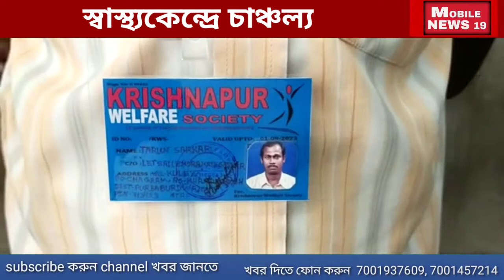স্বাস্থ্যকেন্দ্রের কর্মীদের নিযে চাঞ্চল্য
উপস্বাস্থ্য কেন্দ্রে ভুয়ো কর্মী নিয়োগকে কেন্দ্র করে এলাকায় চাঞ্চল্য। পূর্ব বর্ধমান জেলার খণ্ডঘোষ গ্রাম পঞ্চায়েতের উখরীদ অঞ্চলের অন্তর্গত উখরীদ স্বাস্থ্য উপকেন্দ্রের ঘটনা। উপস্বাস্থ্য কেন্দ্রে পৌঁছে এই ঘটনার বিবরণ জানলেন রাজনৈতিক নেতৃত্ব। এলাকার জনপ্রতিনিধিদেড় দাবি, স্বাস্থ্য কেন্দ্র নিয়োজিত 4 জন ব্যক্তির সরকারি কোন বৈধ কোনো নথি নেই। উখরীদের তৃনমূল কংগ্রেসের অঞ্চল সভাপতি শেখ হাবিবুর রহমান জানিয়েছেন, কিভাবে উখরীদ উপস্বাস্থ্য কেন্দ্রে নথি ছাড়া কর্মী নিয়োগ হলো সেই নিয়ে প্রধান উপপ্রধান এবং পঞ্চায়েত সদস্যদের নিয়ে উখরীদ উপস্বাস্থ্য কেন্দ্রে অনুসন্ধানে গিয়েছিলেন তিনি। স্বাস্থ্য উপকেন্দ্রের ইনচার্জ কে জিজ্ঞাসা করার পর জানা যায়, যে চারজন সরকারিভাবে কাজে যোগদান করেছেন তারা সম্পূর্ণ ভুয়ো। কারণ ওই চারজন যে কাজে যোগদান করেছেন সেই নিয়ে সরকারি কোনো নির্দেশ নেই। সরকারি হবে তদন্ত করে আসল তথ্য বের করার জন্য দৃষ্টি আকর্ষণ করেছেন তিনি। আজকে ওই ব্যক্তিরা ডিউটিতে এসেছিলেন বলে জানা যাচ্ছে।